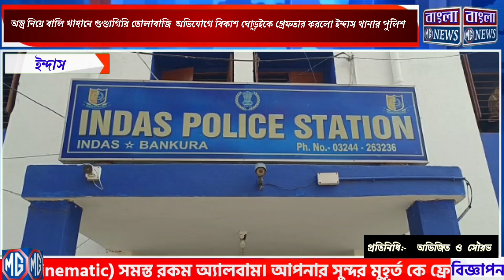অস্ত্র নিয়ে বালি খাদানে গুণ্ডাগিরি তোলাবাজি অভিযোগে বিকাশ ঘোড়ুইকে গ্রেফতার করলো ইন্দাস থানার পুলিশ